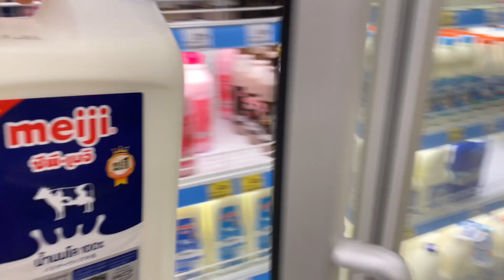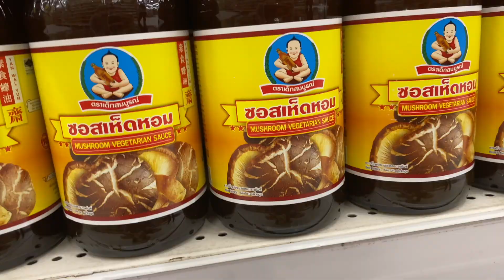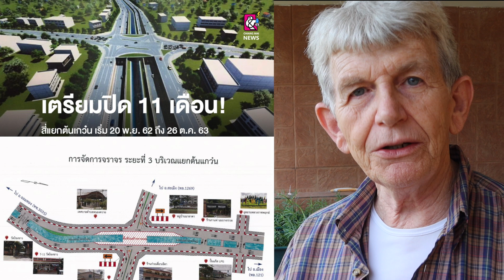Expat Life Chiang Mai - Sod Chuen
In this video I talk about the wonderful feeling of waking up after a night of rain and welcome the arrival of summer storms & the coming monsoon. I talk about the road construction activity at Ton Kwen Junction taking place this year and celebrate food we are enjoying made by Nathaporn in our home.

"These mist covered mountains... Are a home now for me..."
Dire Straits - Mark Knopfler - Brothers In Arms